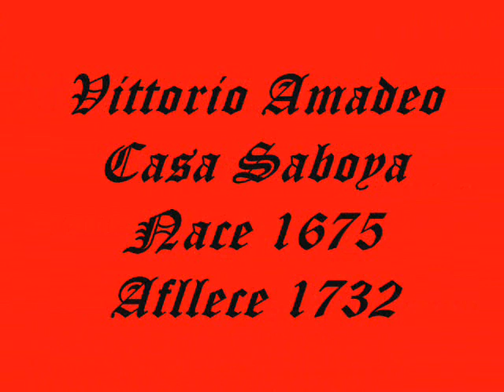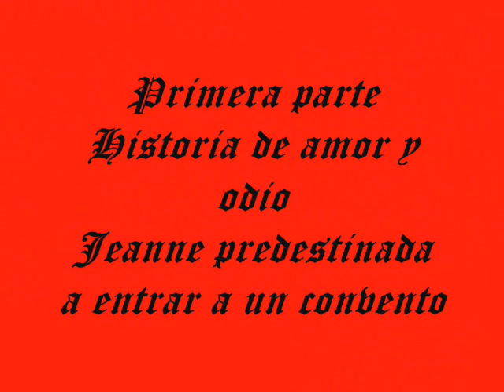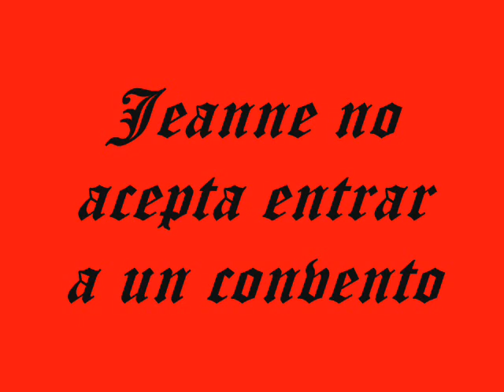La prostituta del rey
Historia de amor y odio en el Siglo XVII,el Rey Vittrio Amadeo de Saboya gobierna.Jeanne una joven esta predestinada a entrar a un convento al que no quiere ir.Fin de la prrimera parte